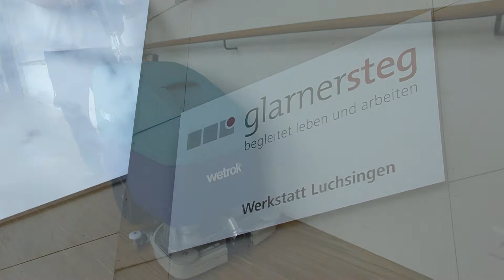1A.TV - Glarnersteg, Schwanden (Video)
Glarnersteg
begleitet leben und arbeiten
Mühleareal 19
8762 Schwanden (GL)